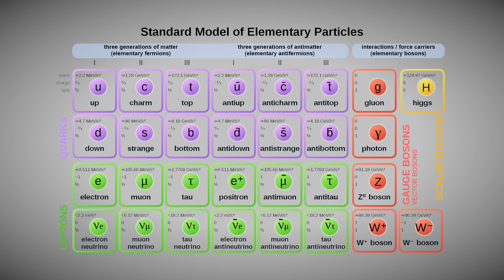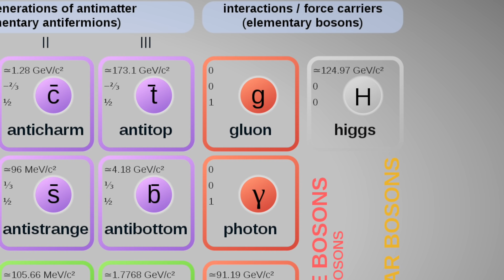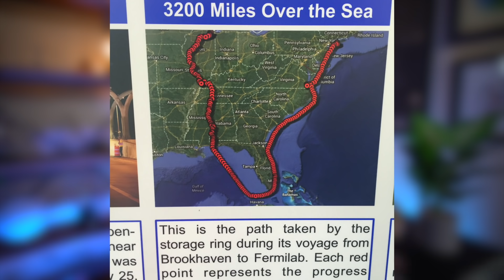This result could change physics forever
Explaining the exciting new Fermilab muon result to my production team

Special thanks to our Sally Ride level patrons: David Cichowski, Eddie Sabbah, Fabrice Eap, Margaux Lopez, Matt Kaminski, Patrick Olson, Vincent Argiro, Vikram Bhat, wc993219.